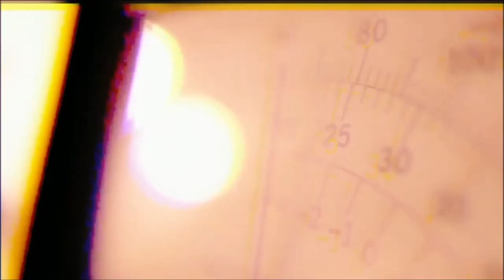Radar | TVE - Rafuagi - 27/05/2019